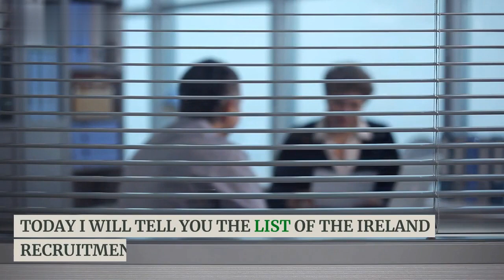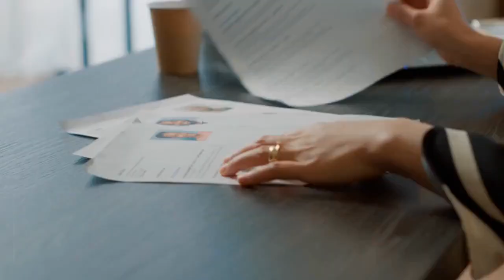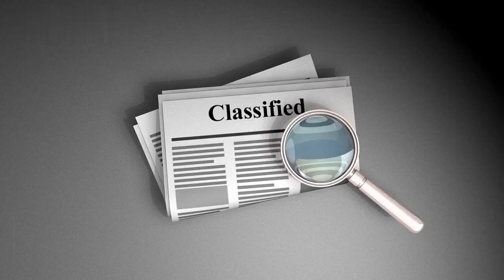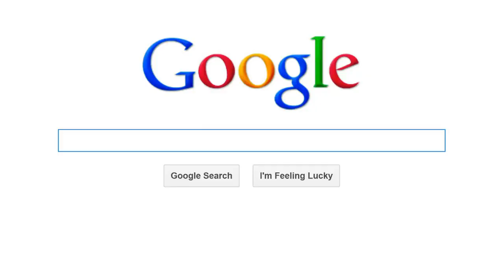Top Ireland Recruitment Agencies 2023 For Foreign Workers| How To Apply For Jobs In Ireland? Apply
Today I will tell you the list of the Ireland Recruitment Agencies 2023. In the past few years, Ireland faced the worst skill shortage.

They are short of workers. Ireland has selected applicants from all parts of the world. There is a list of authorized Irish recruitment agencies.

You can search, and use these recruitment agencies to find a Job in Ireland.

If you get a Job in Ireland the Irish company may pay for the Transportation, Work permit Fee and may help with other documentation.

how many recruitment agencies are there in ireland,recruitment agencies ireland,what is the best recruitment agency to work for,why I left ireland,Indians in Ireland,living in ireland,moving to ireland,studying in ireland,student life in ireland,how to apply for jobs in ireland,jobs in ireland for foreigners,jobs in ireland,how i got job offer in ireland,what jobs are in demand Ireland,apply ireland work visa with your job,jobs in demand in ireland